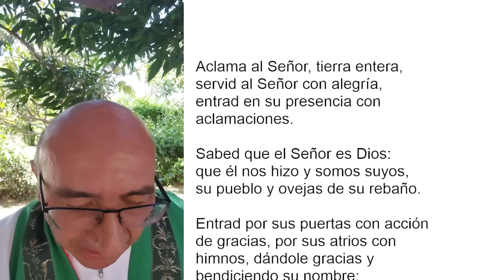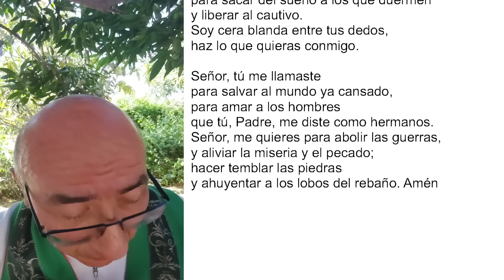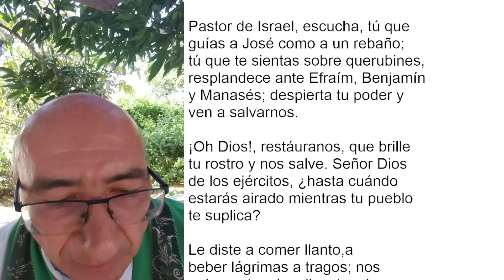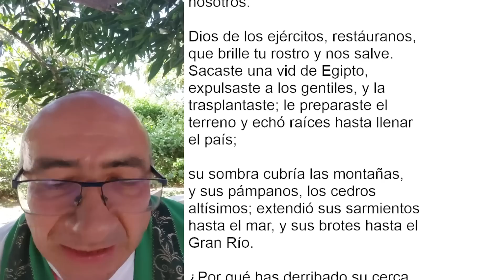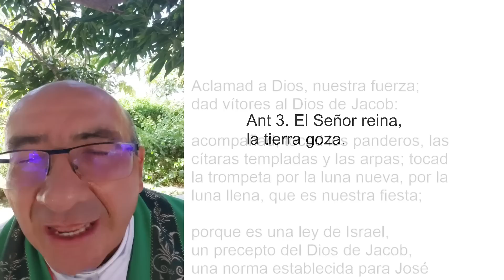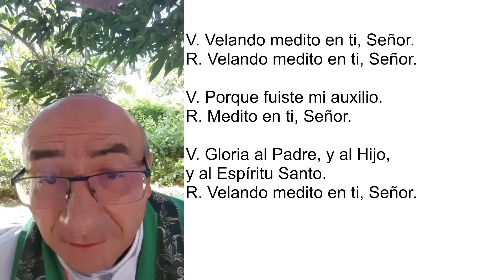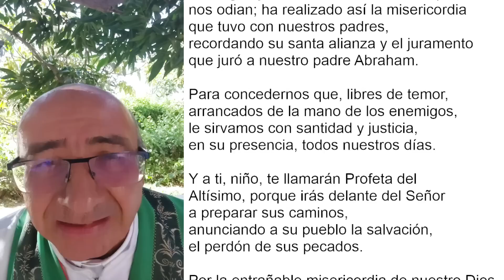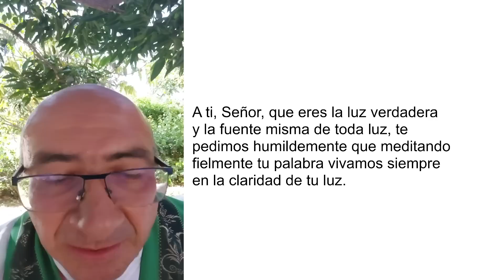LAUDES DEL DÍA DE HOY, JUEVES 19 DE ENERO 2023. ORACIÓN DE LA MAÑANA